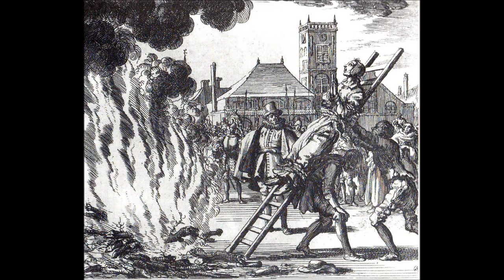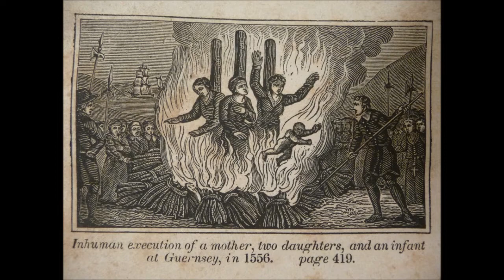King Diamond - The Trial (Chambre Ardente)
King Diamond - The Trial (Chambre Ardente) from the 1990 album "The Eye"

La Reymie:
"Jeanne Dibasson, You stand accused before the burning court
for practicing witchcraft. Do you confess? We have ways
to make You talk. How do You plead?"
Jeanne:
"I never did any harm to anyone. I don't believe this."
La Reymie:
"Lead the witch to the dungeon for the test...
bring out the glowing pins, and do it now!"

This is rotten to the core
Jeanne is naked on the floor
In the dungeon they want more...

La Reymie:
"Oh Jeanne, you feel so good"
La Reymie is touching her body
Wringled fingers all over her
La Reymie:
"So this is how You make with the devil
we're gonna get You, witchy woman
we will never believe in You
so you better repent Your sins now"

Sticking needles into her skin yeah
In the dungeon blood is everywhere
Glowing needles, needles and pins yeah
She's getting weaker, no more pain to feel

La Reymie:
"We are the servants of GOD, we believe in the devil
and we've found his mark on You, confess witch"
"Thou shalt not suffer a witch to live
whosoever lieth with a beast shall surely be put to death"
Jeanne:
"Never did I lie with any beast of thine
dogs, or cats or goats, now leave My soul alone"
La Reymie:
"He that sacrificeth unto any god save the Lord only,
he shall be utterly destroyed!"
Jeanne:
"Now I hear deceiving, lying tongues
never have I done no harm to anyone"

But they did not turn her loose
Horns and tails and cloven hoof
Can You tell Me where's the proof?